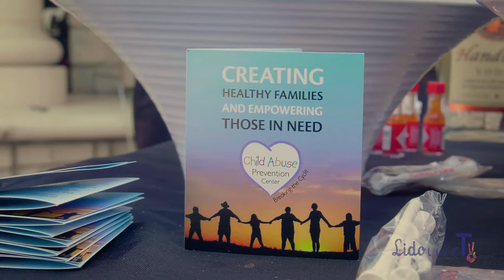Child Abuse Prevention Center Charity Golf Tournament